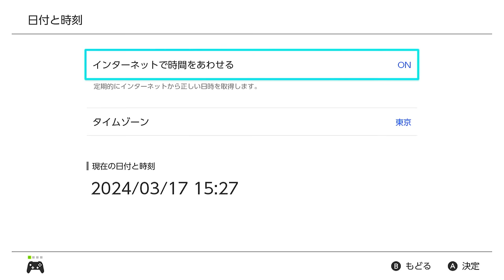8dx シンガポールスプラッシュ ハイライト #２